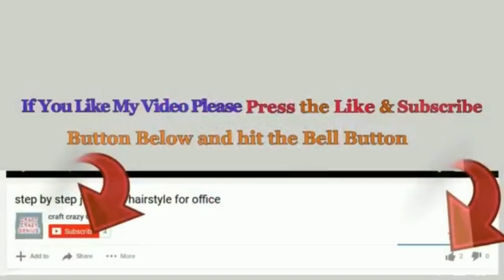DIY-Lantern/Tealight Holder from Plastic Bottles|Plastic bottle ka lantern/kandil Banane ka Tarika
How to make Lantern/Tealight Holder made from Plastic Bottle|Plastic bottle ka lantern/kandil Banane ka Tarika

Hello viewers!

These lanterns is very very Easy to make and very economical in cost, and will be a great diy and creative use waste plastic bottles .
it is an ideas for home decor, You can also use it on  diwali/christmas and new year decorations  as Lantern/Tealight holder.

- Plastic bottle
- Glitter foam sheet
- Pearls chain
- Pearls and round mirrors
- CardBoard
- Ball chain,& golden wire
- Lace and Golden ribbon
- L.E.D. Light
- Glue